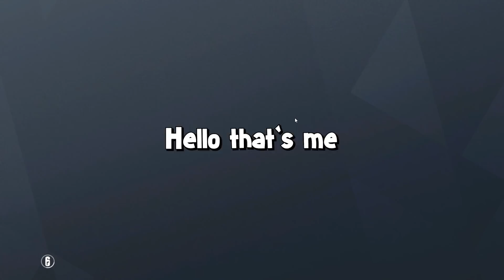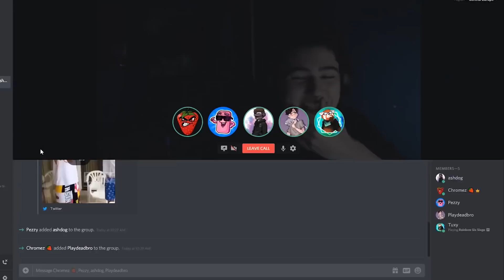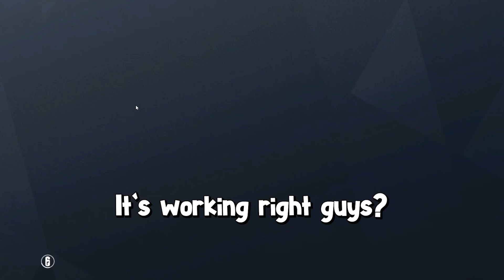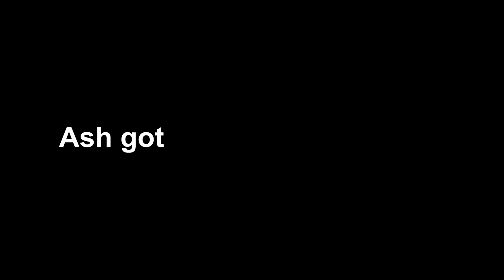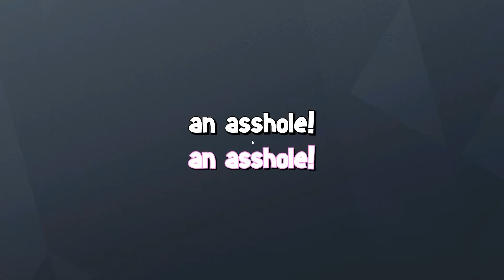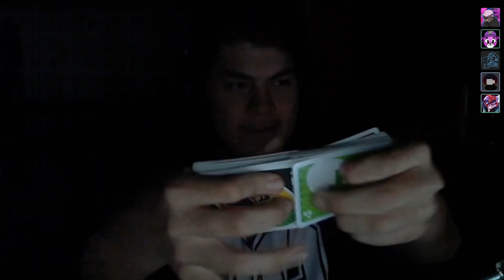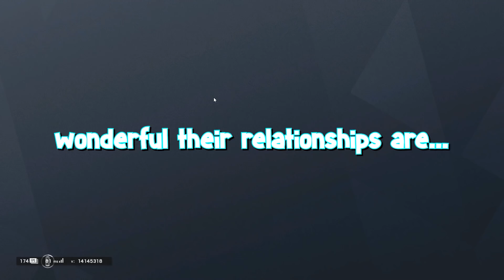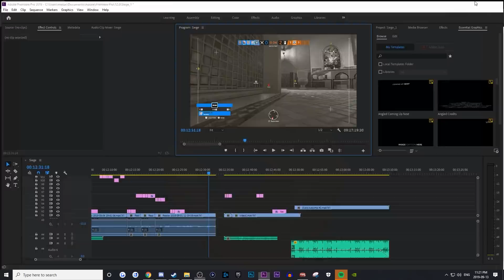Tuxy's Best of 100K!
Thank you for 100K! You guys are absolutely insane!